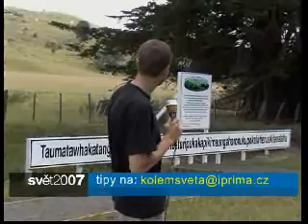Nový Zéland Sever - Kolem světa za 52 týdnů/díl 42 - cestopis Radima a Verči na Primě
Nový Zéland - severní ostrov - Hobitín
x
Radim Vaculovič a Veronika Dvořáková se vydali na cestu kolem světa. Objeli všechny kontinenty včetně Antarktidy. Jejich putování mohli diváci téměř online sledovat na TV Prima v pořadu Svět 2006/7
xxx
Odkud kam: Franc Jozef Glacier- Picton (Jižní ostrov) -- Wellington -- Waikanae -- Rotorua --Matamata -- Auckland (Severní ostrov)

Tento týden jsme ujeli:1 469 km, od začátku cesty 88 579  km

Co nás zaujalo: Všude spousta lidí!!!
Nový Zéland jsme si představovali jako velmi řídce osídlené místo, kde je panenská příroda a kolem pouze samé ovce. Bohužel jsme přijeli v té nejhlavnější turistické sezóně a všude byly davy lidí a ceny vyšroubované na maximum. Několikrát jsme na silnici zažili dokonce malou zácpu, což je na Zélandu velmi neobvyklé.

Doprava:  auto z půjčovny
                  benzín: 1 050 Kč
                  trajekt z Jižního na Severní ostrov (3 hodiny plavby): 4 620 Kč za 2 osoby
                  a auto. Bohužel jsme si lístky  rezervovali pozdě, takže na nás zbyly
                   už jen ty drahé. Být chytřejší, mohli jsme ušetřit cca  1400 Kč.

Ubytování: 3 noci v backpackaru (levná ubytovna): 350 Kč na 1 osobu v 8 lůžkovém pokoji
                    3 noci v autě: 0 Kč
                    1 noc na trajektu mezi Jižním a Severním ostrovem: 0 Kč

Jídlo:  Špagety, pizza, brambory s kuřecím masem, cibulová polévka, ovoce
           500g  kuřecího masa: 84 Kč
            1l ovocného džusu: 20 Kč
            0,3 l piva: 60 Kč

Ostatní náklady: Internet: 112 Kč (28 Kč za hodinu)
                              Suvenýry v Hobitíně: 450 Kč

Tento týden jsme utratili: 10 666 Kč

 Od začátku cesty  za 42 týdnů : 421 982   Kč

Nálada: Poslední 4 měsíce byly časově, psychicky i fyzicky hodně náročné. Rozhodli jsme se proto pro malou pauzu v Aucklandu (3 dny). Hodně jsme spali, trochu pracovali a nabírali nové síly.

Plán na příští týden:
Dnes odpoledne odlétáme do Argentiny, konkrétně do Buenos Aires, kde bychom rádi natočili reportáž o tangu.